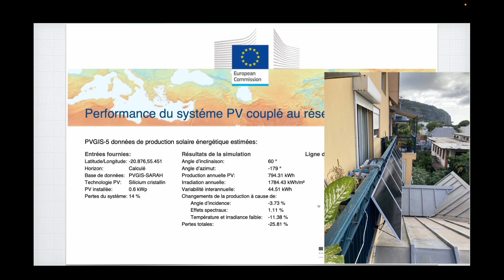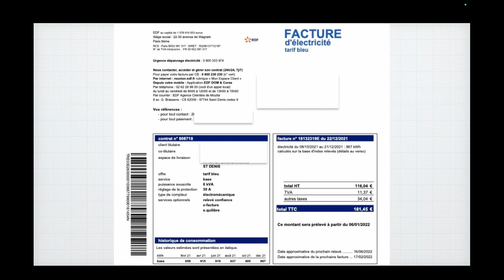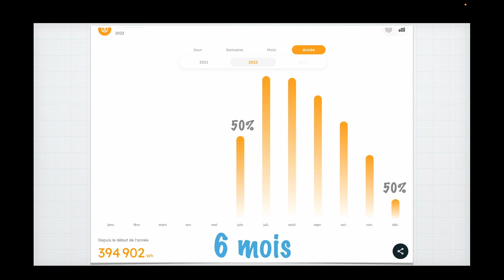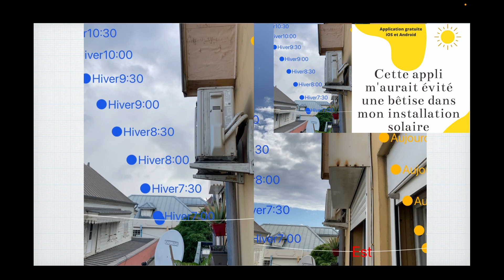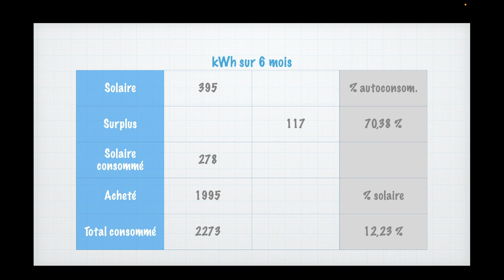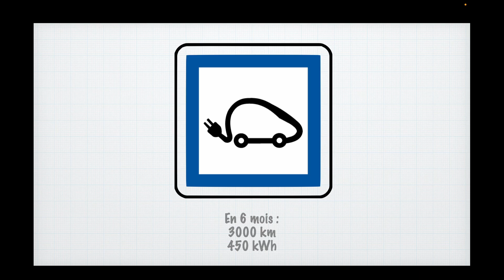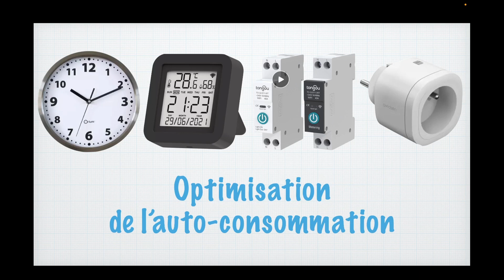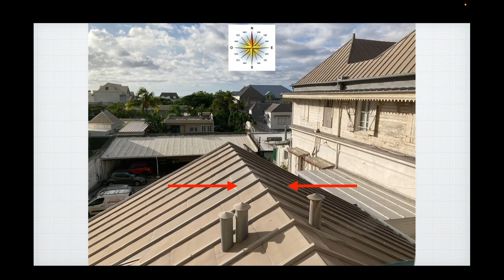Kit solaire plug and play Beem bilan à 6 mois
Je vous avais promis un bilan du kit Beem Energy à 6 mois ; nous verrons dans cette vidéo si ces panneaux solaires portables plug and play, produisent ce qui est attendu d'un kit solaire de qualité, tout en ayant la facilité d'une installation photovoltaïque raccordée au réseau qui se branche simplement sur une prise électrique.
Merci aussi de mettre un pouce et commenter ;-)
Liens pour cette vidéo

Matériel cité dans cette vidéo

ne pas oublier le code de parrainage  indiqué dans la vidéo

Assistant connecté d’économie d’énergie Ecojoko

Prise connectée Extérieure
Logiciels et matériels que j'utilise

Montage, étalonnage, effets et post audio : DaVinci Resolve 18

Panneau lumineux Led pour Studio de photographie

Ulanzi – trépied extensible pour téléphone MT-16

Microphone Lavalier sans fil

MAONO AU-A04 Kit de Microphone USB avec bras de suspension, support anti-choc et filtre Anti-Pop
Sur Amazon

Maono AU-100 Microphone Lavalier omnidirectionnel à condensateur électret Jack 3,5
Chez Amazon

Neewer Plate-forme vidéo pour smartphone

Victiv Trépied pour Appareil Photo 182 cm

SmallRig – HawkLock mini plaque de Base universelle QR pour trépied

Apple Adaptateur Lightning vers Mini Jack 3, 5 mm

Apple Adaptateur USB‑C vers Mini‑Jack 3, 5 mm

Apple iPhone SE (64 Go)

Apple 2021 MacBook Pro (14 Pouces, Puce Apple M1 Pro avec CPU 8 cœurs et GPU 14 cœurs, 16 Go RAM, 512 Go SSD)

Apple 2021 iMac (24 Pouces, Puce M1 avec CPU 8 cœurs et GPU 8 cœurs, Quatre Ports, 8 Go RAM, 256 Go)

Alcatel 3T 8" (2021) LTE - Tablet 32GB, 2GB RAM

Note :
Certains liens peuvent être des liens d’affiliation : je touche une petite commission si vous effectuez un achat via ces liens et notamment, en tant que Partenaire Amazon, je réalise un bénéfice sur les achats remplissant les conditions requises.
Bien sûr cela ne vous coûtera absolument rien en supplément, juste un petit coup de pouce pour aider à équiper et développer la chaine.
Et même avec certains liens vous bénéficierez d'une réduction.
00:00 Introduction
00:52 Rappel de l'installation
01:17 Le potentiel
03:01 Les outils d'évaluation
05:32 Les résultats
12:38 Le futur
13:37 Conclusion